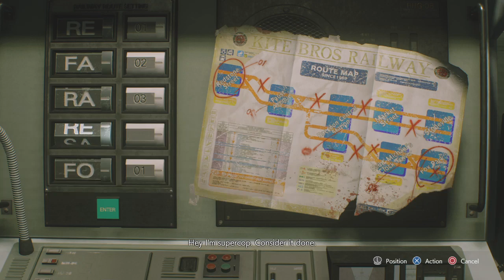RESIDENT EVIL 3_With Trevor Cool EP2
Waring: Strong language and violence. RE3 W/Tc EP2. THE GIMP MAN STRIKES AGAIN! Jill makes friends with some sewer monsters. Gimp man strikes again AGAIN and attacks with his toys. Fabio (Carlos) saves gill and goes to Racoon City PD where he eliminates his only competition (Brad) While getting attacked by licky boy monsters.